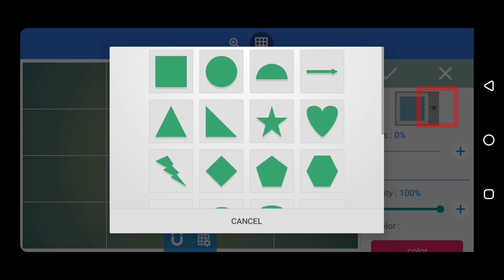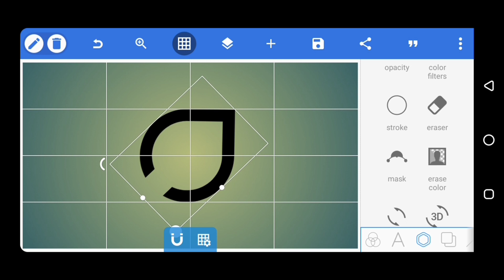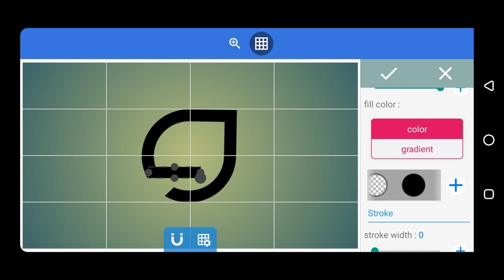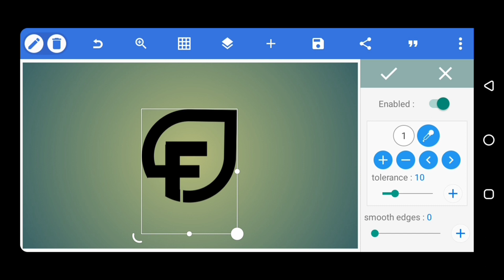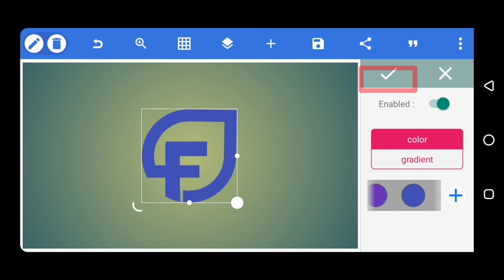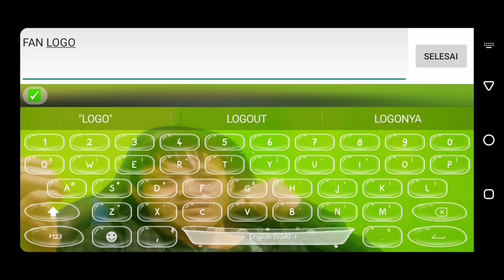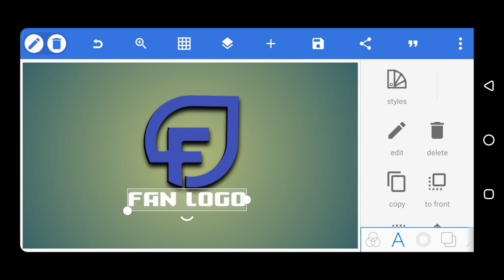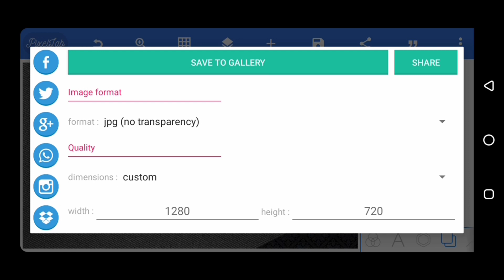Cara Edit Logo Huruf Inisial F di Aplikasi Pixellab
Cara Edit Logo Huruf Inisial F menggunakan aplikasi Pixellab. Yuk simak tutorialnya

Taq: Edit logo, logo, logo huruf, logo inisial, cara edit logo terbaru 2023, cara edit logo di Pixellab, logo keren, logo cantik, cara mudah membuat logo di android, tutorial logo, logo tutorial, tutorial Pixellab,